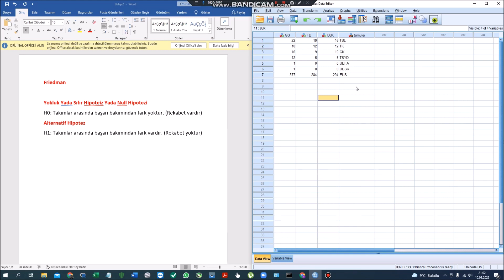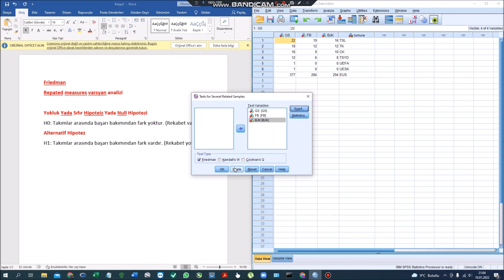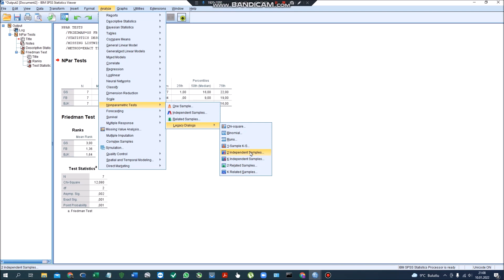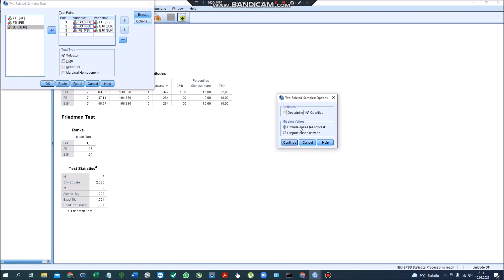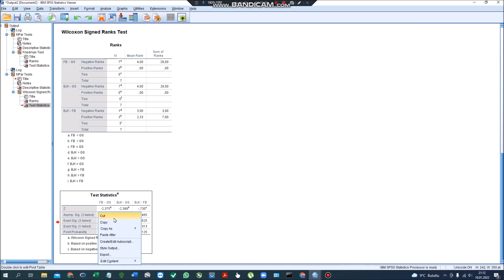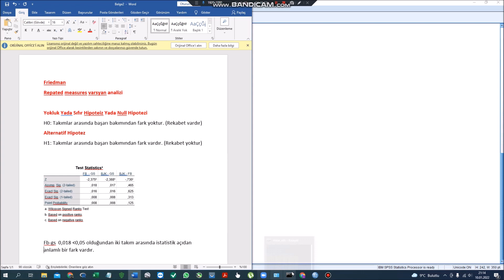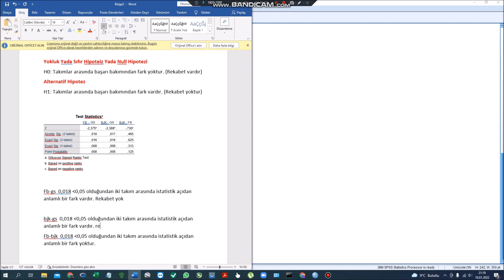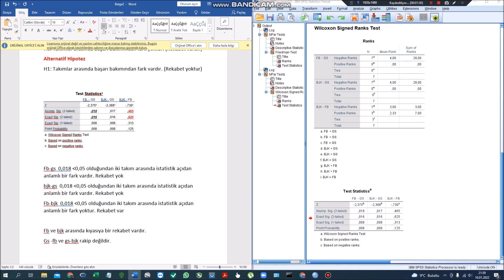SPSS ile Friedman Testi - Nonparametric Testler -Tez analizleri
Bu videoda SPSS üzerinde Tekrarlı Ölçümler için Friedman Testi ve Wilcoxon testi ile Kupa sayılarına göre Galatasaray, Fenerbahçe, Beşiktaş rekabet analizini bulacaksınız.

Nonparametric Testler -Tez analizleri
SPSS Friedman Testi / Nonparametric Tests
(3 büyükler örneği GS & FB & BJK)